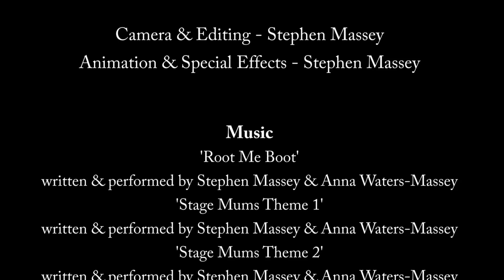Shaz & Trace's New Year Special - New Year Resolutions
Shaz and Trace, the Stage Mums, scroll through the New Year newsfeed and come up with a few resolutions of their own.